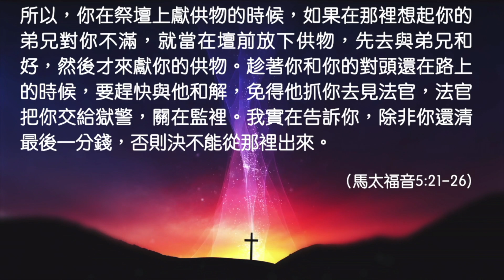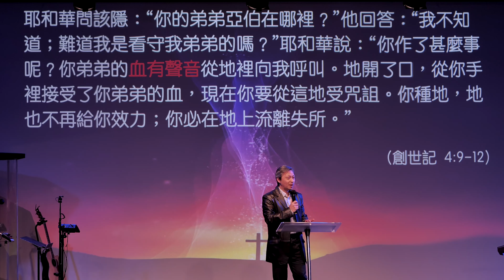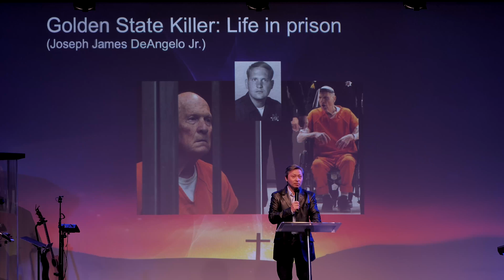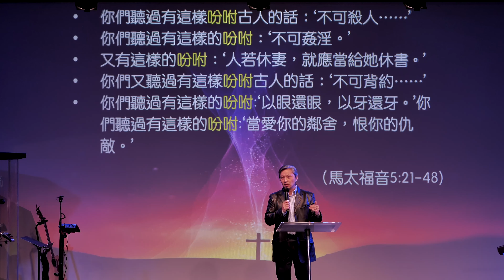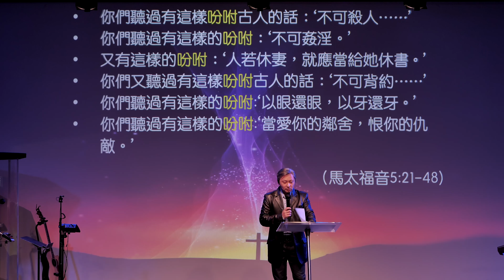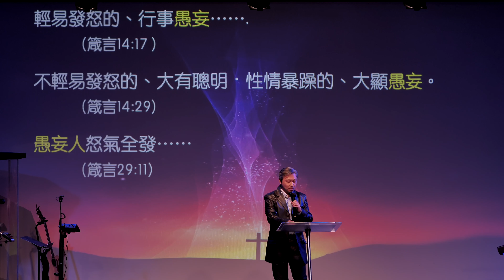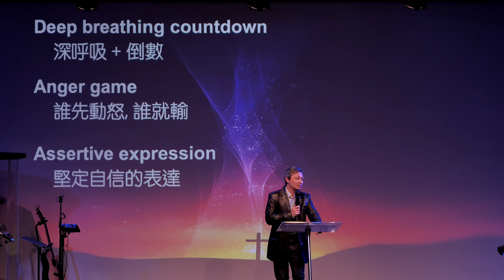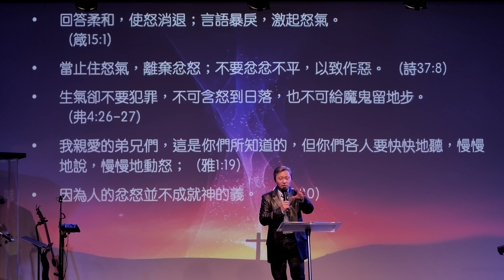Mar 19 | 掌控怒氣 | 鄭兆奇牧師 Rev. Jacky Cheng | Pleasanton 粵語崇拜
掌控怒氣
鄭兆奇牧師

你們聽過有這樣吩咐古人的話:‘不可殺人，殺人的必被判罪。’可是我告訴你們，凡是向弟兄發怒的，必被判罪。人若說弟兄是‘拉加’，必被公議會審判；人若說弟兄是‘摩利’，必難逃地獄的火。
所以，你在祭壇上獻供物的時候，如果在那裡想起你的弟兄對你不滿，就當在壇前放下供物，先去與弟兄和好，然後才來獻你的供物。趁著你和你的對頭還在路上的時候，要趕快與他和解，免得他抓你去見法官，法官把你交給獄警，關在監里。我實在告訴你，除非你還清最後一分錢，否則決不能從那裡出來。

耶和華問該隱:「你的弟弟亞伯在哪里?」他回答:「我不知道；難道我是看守我弟弟的嗎?」耶和華說:「你作了什麼事呢?你弟弟的血有聲音從地裡向我呼叫。地開了口，從你手裡接受了你弟弟的血，現在你要從這地受咒詛。你種地，地也不再給你效力；你必在地上流離失所。」

可是我告訴你們，凡是向弟兄發怒的，必被判罪。人若說弟兄是‘拉加’，必被公議會審判；人若說弟兄是‘摩利’，必難逃地獄的火。

虛偽的經學家和法利賽人哪，你們有禍了! .你們這些瞎眼的嚮導有禍了!你們說:‘凡指著聖所而起的誓，是沒有用的；但指著聖所的金子而起的誓，就必須遵守。’你們這些瞎眼的愚昧人哪，到底是金子大，還是使金子成聖的聖所大呢?

你們聽過有這樣吩咐古人的話:‘不可殺人. ’你們聽過有這樣的吩咐:‘不可姦淫。’又有這樣的吩咐:‘人若休妻，就應當給她休書。’你們又聽過有這樣吩咐古人的話:‘不可背約. ’你們聽過有這樣的吩咐:‘以眼還眼，以牙還牙。’
你們聽過有這樣的吩咐:‘當愛你的鄰捨，恨你的仇敵。’

第一誡:除了你配偶以外,不可有別的情人。
第二誡:不可把配偶偶像化。
第三誡:不可挑剔和歧視你的配偶。
第四誡:當紀念你們結婚的日期和配偶的生日。
第五誡:當孝敬父母、教育子女。
第六誡:不可沒有屬於兩個人的時間。
第七誡:不可不學習欣賞對方。
第八誡:不可因吵架而互相賭氣。
第九誡:不可沒有一起讀經祈禱。
第十誡:不可沒有一起敬拜讚美主。

輕易發怒的、行事愚妄.
不輕易發怒的、大有聰明.性情暴躁的、大顯愚妄。
(箴言 14: 29)
愚妄人怒氣全發.

回答柔和，使怒消退；言語暴戾，激起怒氣。
(箴 15: 1)
當止住怒氣，離棄忿怒；不要忿忿不平，以致作惡。
(詩 37: 8)
生氣卻不要犯罪，不可含怒到日落，也不可給魔鬼留地步。
(弗 4: 26-27)
我親愛的弟兄們，這是你們所知道的，但你們各人要快快地聽，慢慢地說，慢慢地動怒；
(雅 1: 19)
因為人的忿怒並不成就神的義。
(雅 1: 20)